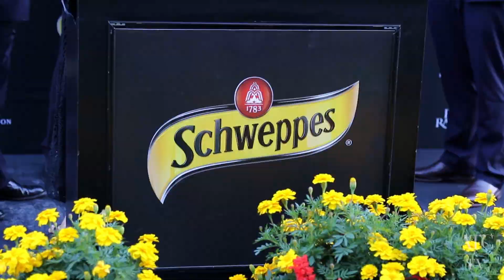Highlights from Schweppes All Aged Stakes Day - 15 April 2017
ATC TV - A wrap to the 2017 Sydney Carnival with the final day, Schweppes All Aged Stakes Day at Royal Randwick.